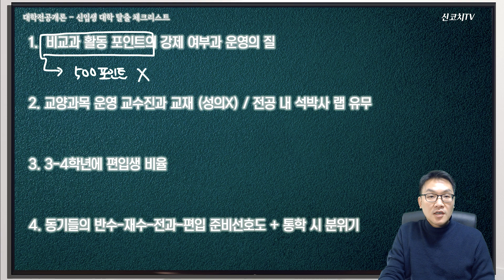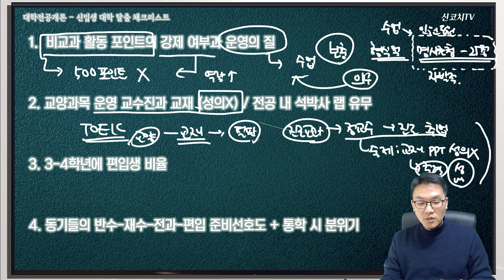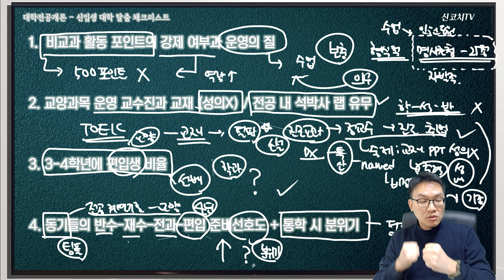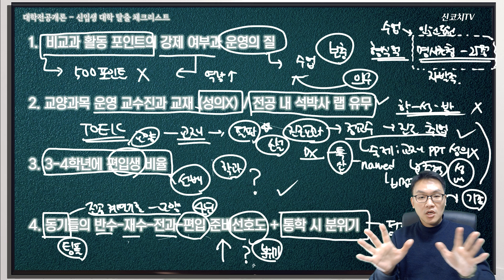대학전공개론 - 대학 탈출 체크 리스트 4가지로 정리 - 신코치TV - 반수 재수 편입 등 대학 소속감이 안들 때 체크해 보세요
졸업 시즌이 되고, 대학가에서는 오리엔테이션 시즌이 다가 옵니다. 전국의 대부분 대학들이 코로나19 이후 예전의 모습으로 돌아갈 것으로 보여집니다. 학교를 다니면서 소속감을 들게 하고 이탈을 막기 위한 학교의 노력도 계속 되어 질 것입니다. 개인의 경력경로를 고민하면서 대학에서 소속감이 들지 않아 고민하는 학생들이 있습니다. 이 때 어떤 체크리스트를 가지고 들여다 보아야 하는지 내용을 다루었습니다.

경력변화전문가 신현종  교수 (전문강사)
페어링HR 대표 (커리어코치 경력 14년, 2009~현재))
진로진학컨설팅 경력 6년 (2018~현재)
한국경영인증원 공정채용 심사위원
前, 중부대학교 교양학부 조교수, 숙명여자대학교 인적자원개발대학원 강사

취업·진로·진학 강의문의